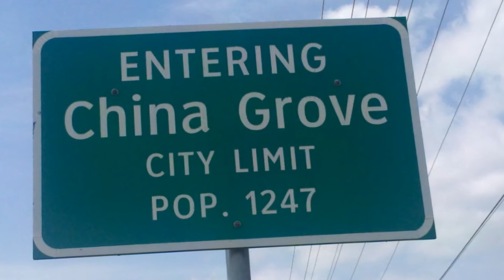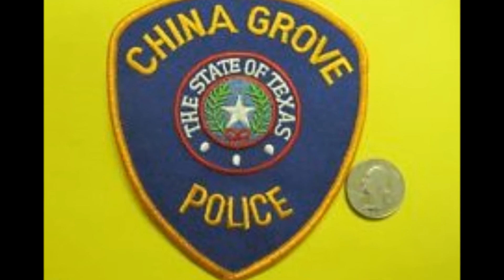China Grove -The Doobie Brothers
Doobie Brothers Classic